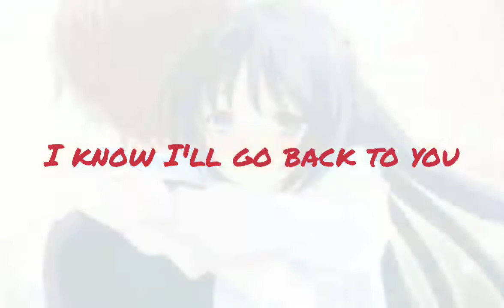Back to you - Nightcore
I'll show you all what song I used for my intro. This time it's in nightcore.
Sorry no Lyrics. I just was gonna be busy and because the lyrics didn't make sense it would of took to long. Enjoy still.

(And yes if youre wondering why i didn't use my intro for this)